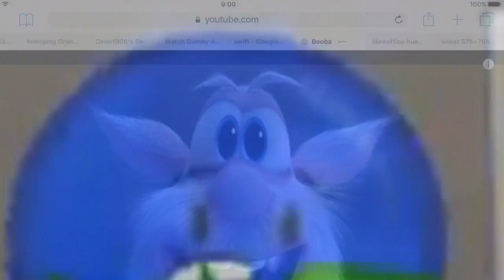I’m Against I